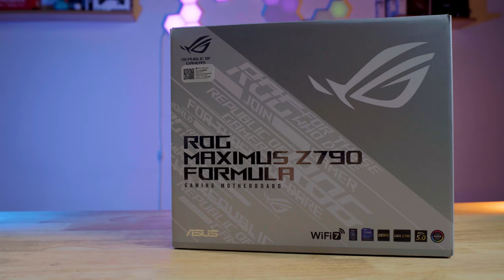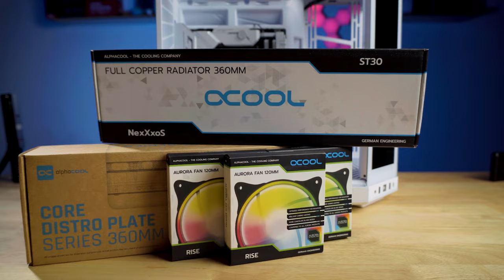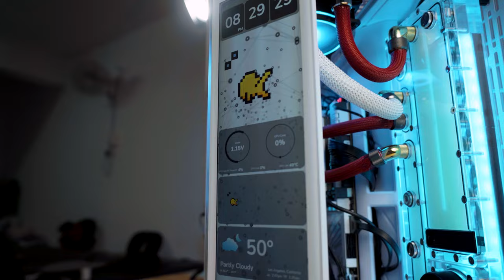K&T EP35 : Water Cooled HYTE Y70 Touch? All White, Dash of Red and Gray. Lunar New Year themed.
Probably the first fully liquid cooled HYTE Y70 Touch Build.

Special thanks goes out to Suncycle Malaysia, Hyte Malaysia and ASUS Malaysia.